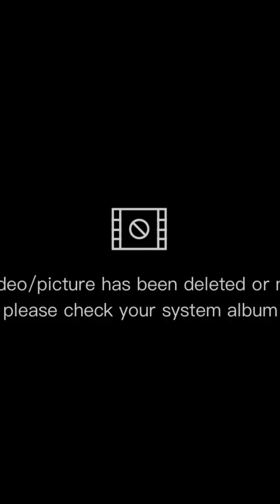Resumen del CLAN TREVI-ANDRADE🎤💀 Todo lo que debes saber... (Vertical Video)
Te resumo la historia del Clan Trevi Andrade. el cual operó de 1985 a 1999.